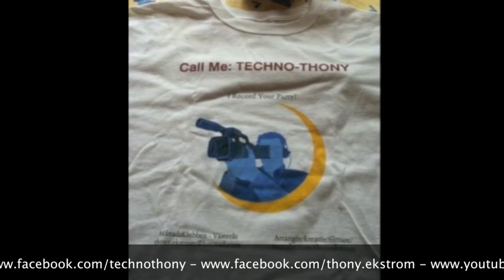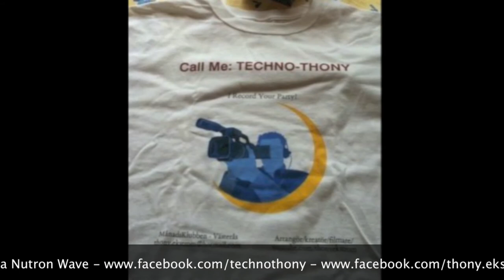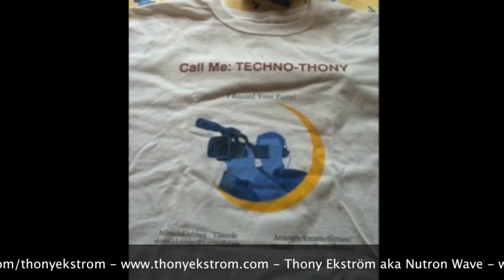Nutron Wave - Something Abstract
Thony Ekström aka Nutron Wave:

- My personal facebook, feel free to ad me only if you have something in music/art/film you want help/tips/trcks with. Otherwise like my fanpage above!